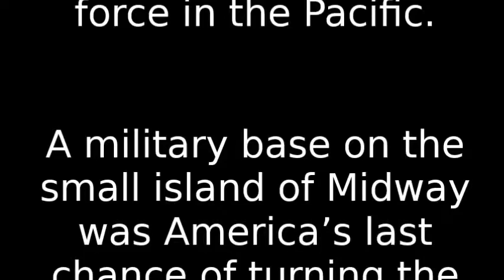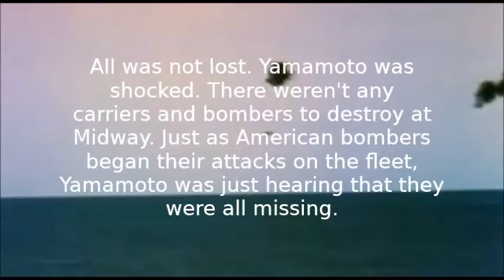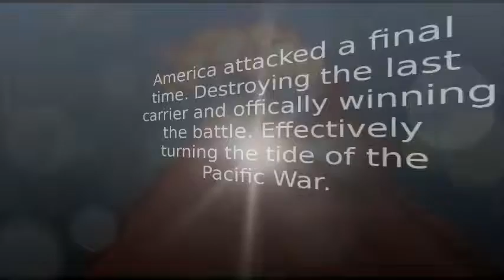The Battle of Midway Smith Knox Leisman